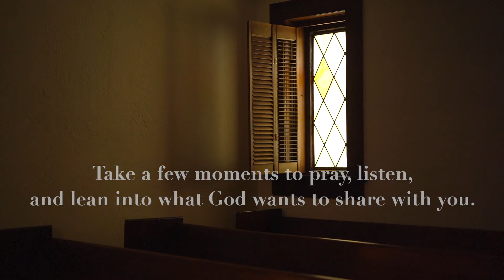21 DAY FAST: Day 9